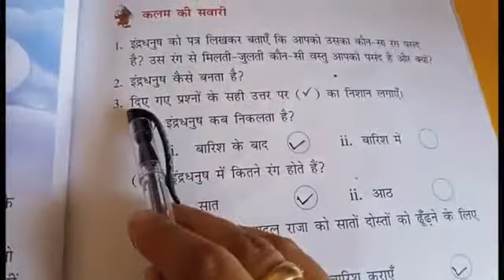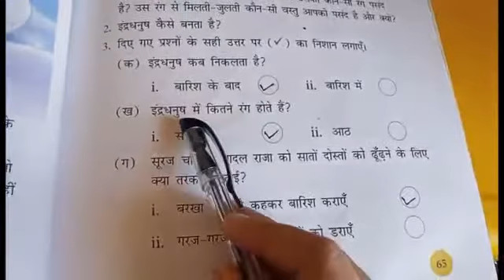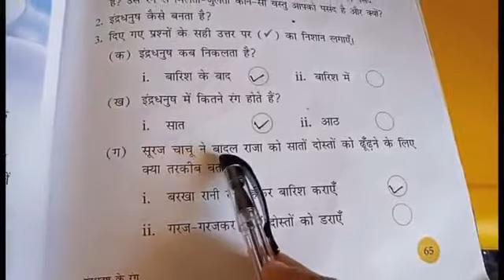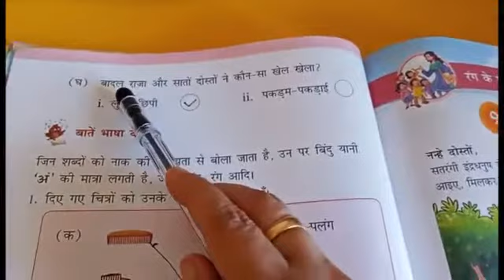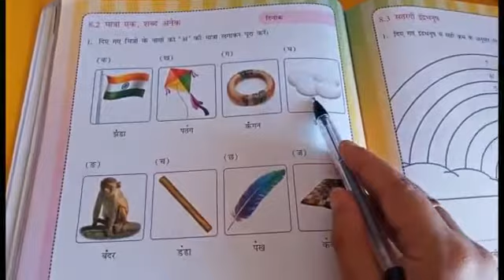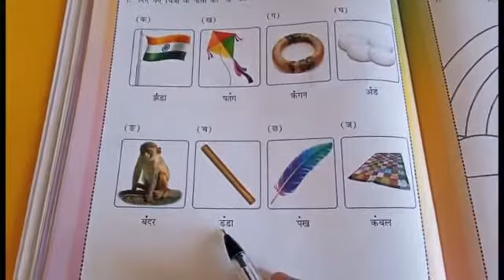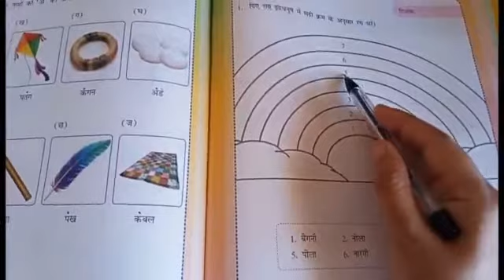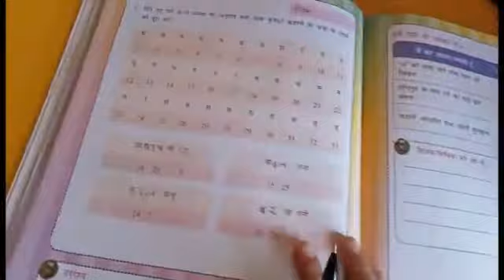Grade 1 Hindi Lesson 8 Activities#16/03/2021#11:00AM